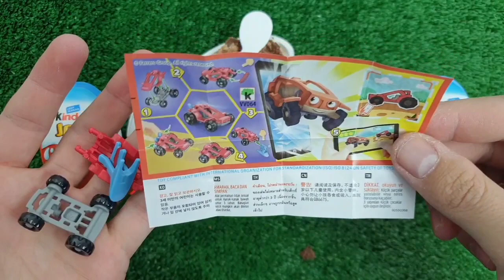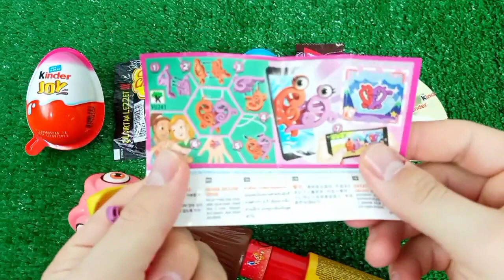치즈퐁듀 🧀 새우튀김 양념치킨 스팸튀김 치즈볼 먹방 Cheese Fondue Chicken Cheese Balls Fried Shrimp Candy Mukbang ASMR #33